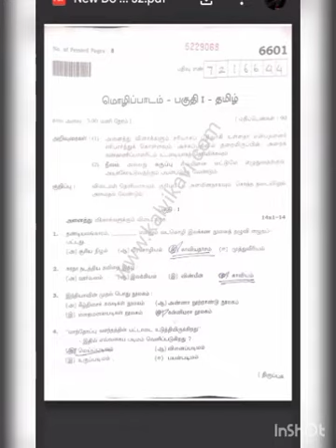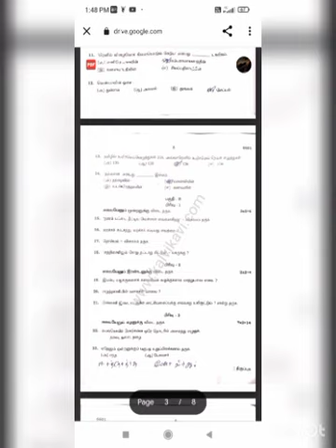12th public 100℅ Correct answer key 2023